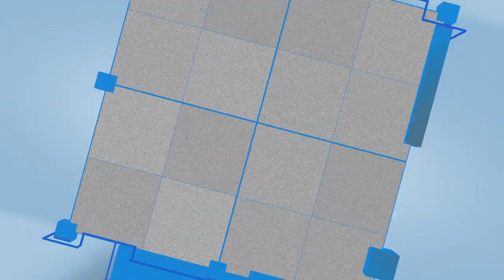Hafiz Naeem Ki Hoshiyari | Cheif Justice Reaction on Hafiz Naeem | Nasla Tower Latest Update